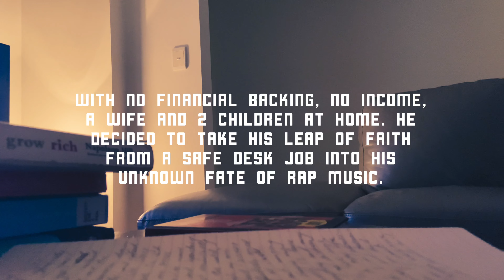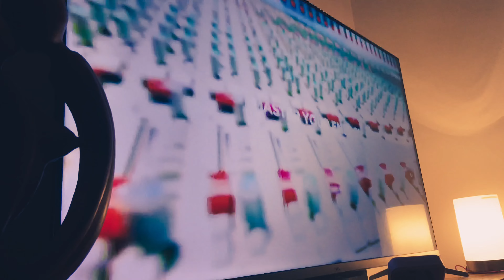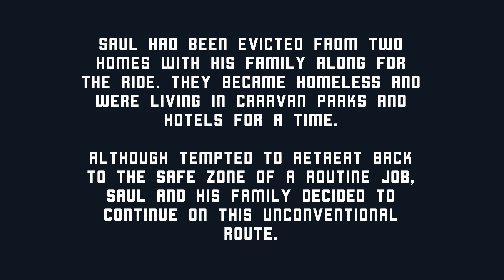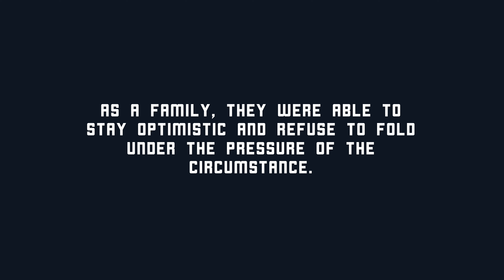Rap Or Die: The Story Of Saul Braddock X (V-log Documentary)